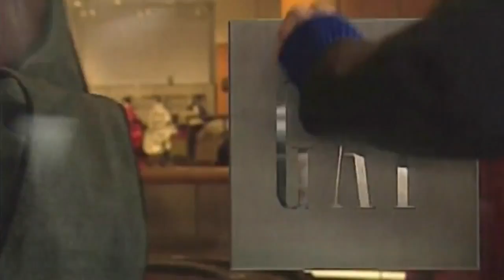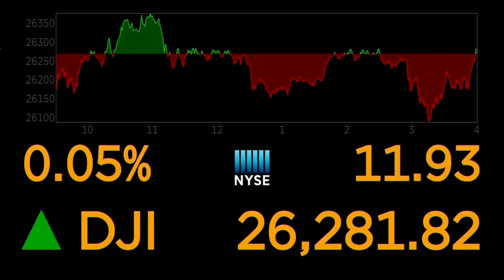FOX Carolina is partnering with Lilamax for Money Watch with Jane King. 6/5